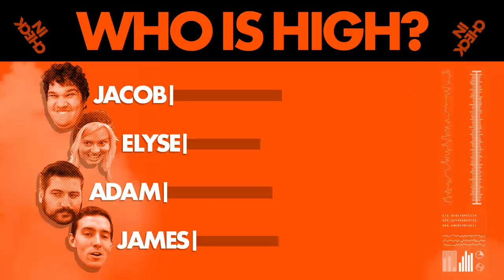His Dank Materials - The Golden Compass Gameplay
Whatever. You can have your hot air balloons, and dust, and grizzly bears or whatever. Wake me up when they greenlight a Guardians of Ga'hoole series. But only if all 16 books get their own season and they really nail the Primrose/Ginger dynamic. Otherwise we burn HBO headquarters to the ground.